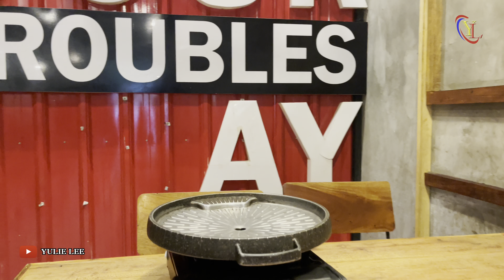Kuliner Di Matjeo Korean Grill Kediri Bersama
Hari ini kita nyoba makanan yg berbau bakar bakar dan Kuah kuah yang ada Di Kediri, Tepatnya Di Depan Kodim 521 Kediri, Tempatnya Luas dan kita bisa Makan apa saja yg kita mau sepuasnya. Harga terjangkau waktu Makan Hanya durasi 90 Menit. Dan Ternyata ada sanksi juga Bagi tamu yang tidak menghabiskan makanannya akan kena denda 50K per 100gram, Jadi Kalauau nambah ambil makanan pastikan perut kita Masih muat apa gak , hehehheeee daripada ambil banyak Ternyata gak habis Wach bahaya Bos Kena pinalti, Heheheee…
Bagi teman teman yang kepingin nyoba ngegrill daerah kediri Silahkan untuk mampir dan Di Coba, Kalau untuk rasa menurut saya standard saja 😀.

Terimakasih Sudah setia menonton see you the next video 🥰